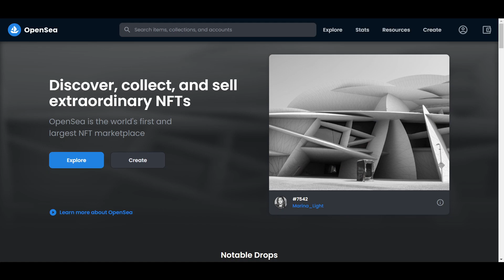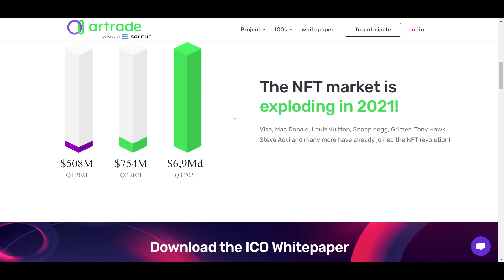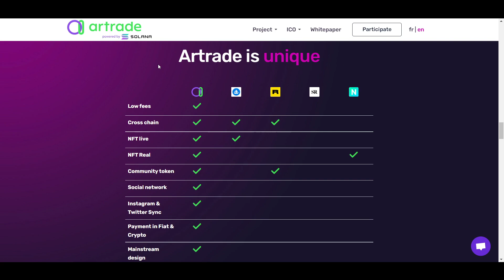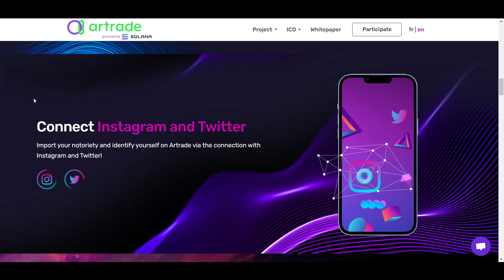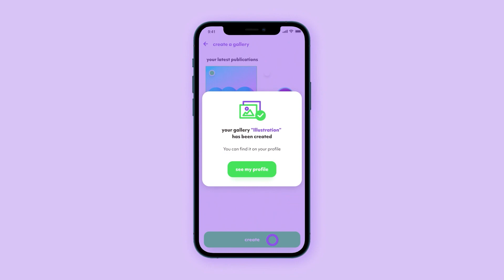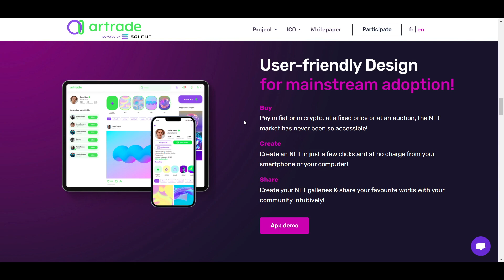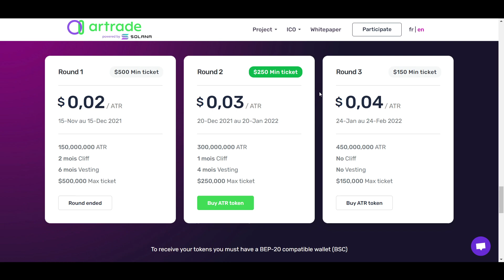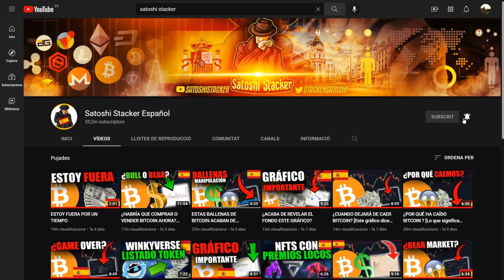¡ESTA NUEVA PLATAFORMA PODRÍA APLASTAR A OPENSEA!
En este video cubrimos Artrade, un proyecto creando un mercado NFT y red social impulsados por Solana.

0:00 Intro
1:27 Artrade
5:51 ICO

La herramienta de trading número 1:
Lux Algo OFERTA DE POR VIDA.

⛓ 🔗 Enlaces útiles 🔗 ⛓